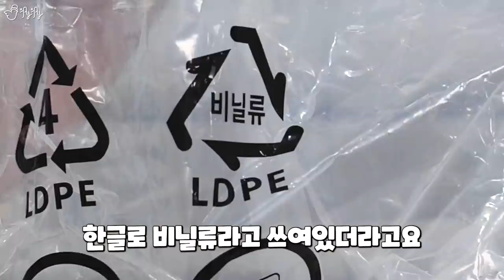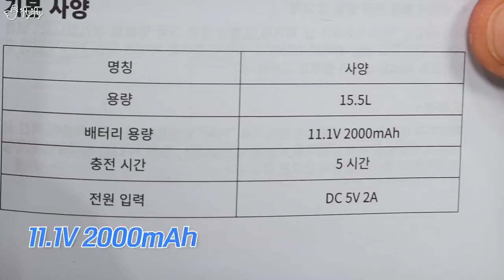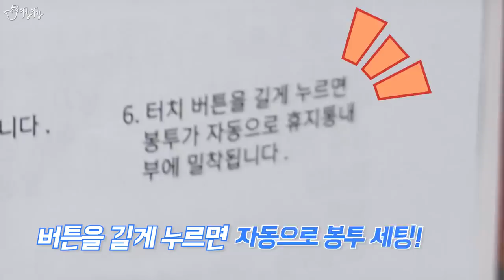로봇처럼 쓰레기 봉투를 묶어주는 스마트한 쓰레기통을 사용해봄.